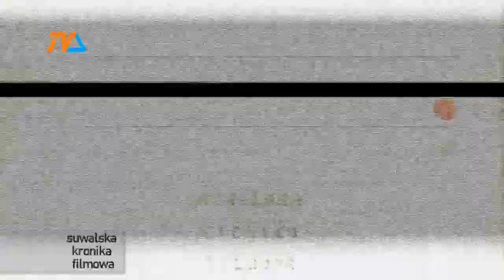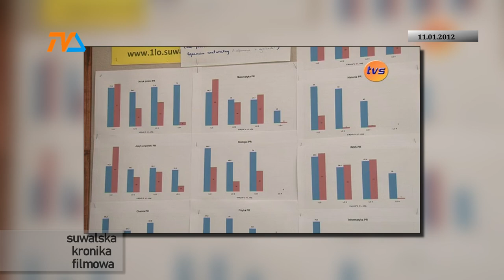Suwalska Kronika Filmowa z 2012 roku - odc. 7 |TVSUWAŁKI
Jak co roku wracamy z nową porcją Suwalskiej Kroniki Filmowej, czyli co się działo w naszym mieście 10 lat temu. W dzisiejszym odcinku- I Liceum Ogólnokształcące, zjazd na byle czym, Szkoła Podstawowa nr 6, i nie tylko!